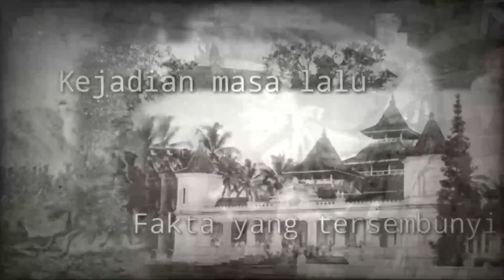GEMPARKAN UMAT ISLAM❗️❗️ BAHTERA NUH ADA DISINI TERNYATA ? PADA PAPANNYA TERDAPAT TULISAN MUHAMMAD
Music